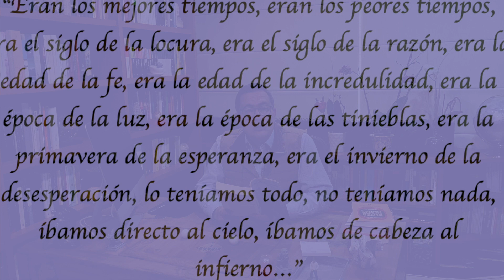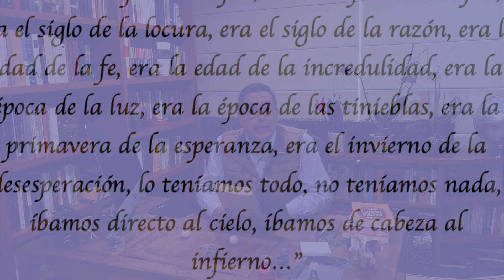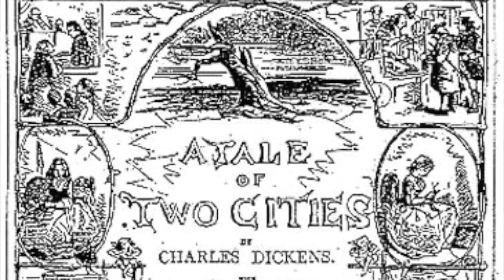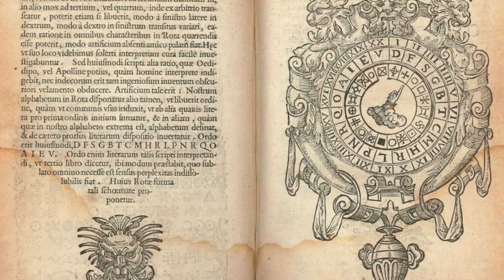Historia de dos ciudades y las tintas invisibles del Renacimiento.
Historia de dos ciudades
Charles Dickens
Traducción: A de la Pedraza
Ilustraciones originales H.K.Browne (‘Phiz’)
Alba
483 páginas

Licencias música incidental y efectos de sonido:

- Drum Corps March Past
Label: Audio Hero
- Tim Mosher (SESAC) & Andrew Growcott (SESAC) - Embolden the Troops
Label: Audio Hero
- ENGINE, STEAM
Label: Sound Ideas
Album: Series 6000 General Sound Effects Library
- TRAIN, STEAM
Label: Sound Ideas
Album: Digiffects
- CROWD, RIOT
Label: Sound Ideas
Album: International